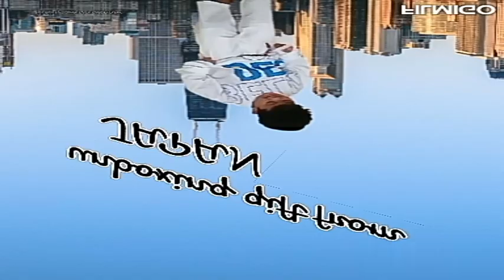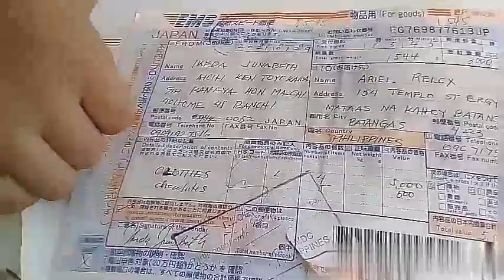UNBOXING GIFT FROM JAPAN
viloan junabeth

Sari saring hugot na may aral na hatid sa bawat letrang aking babanggitin..